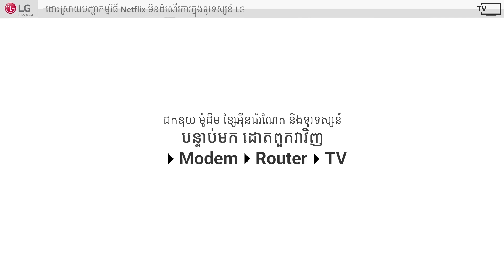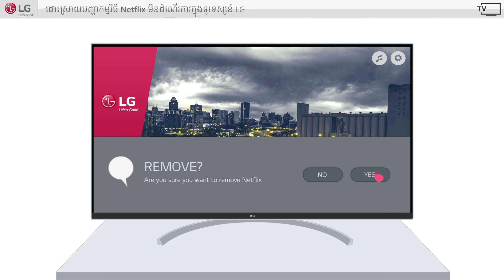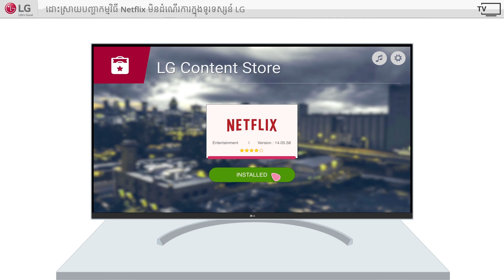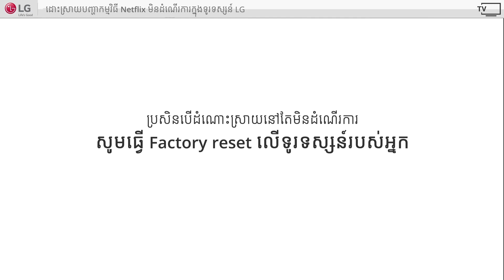WebOS TV Troubleshooting Guide for Netflix not working in LG Smart TVs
តើអ្នកតែងតែជួបបញ្ហាពិបាកក្នុងការភ្ជាប់កម្មវិធី Netflix មែនទេ? តោះទស្សនាវីដេអូនេះទាំងអស់គ្នា